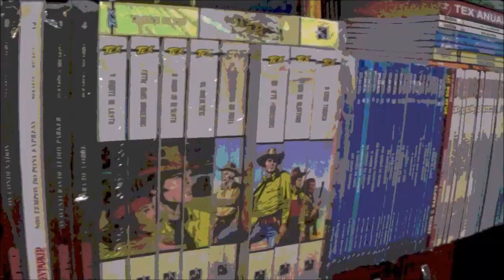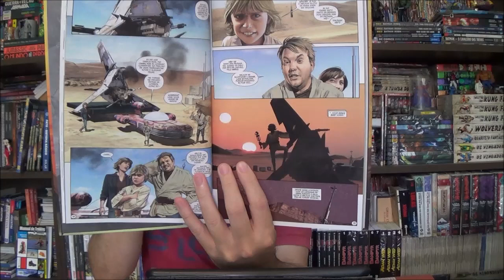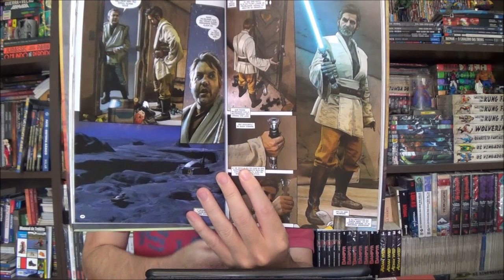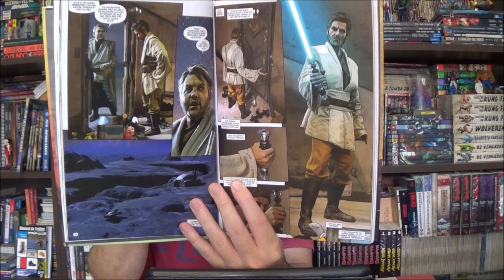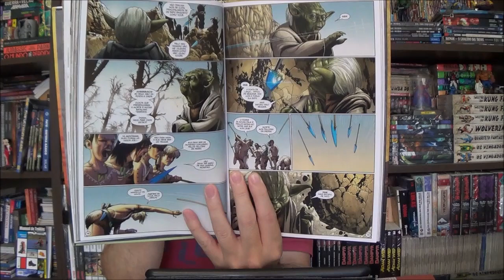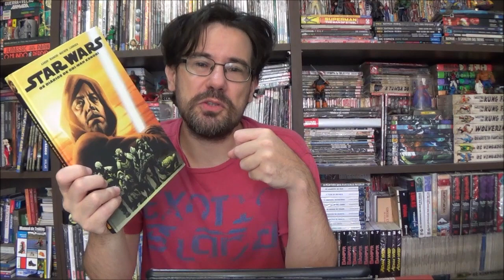Chapéu do Presto Star Wars - Diários de Obi Wan Kenobi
Bem-vindos a mais um Chapéu do Presto, no episódio de hoje apresento as histórias secretas de Star Wars com Diários de Obi Wan Kenobi.